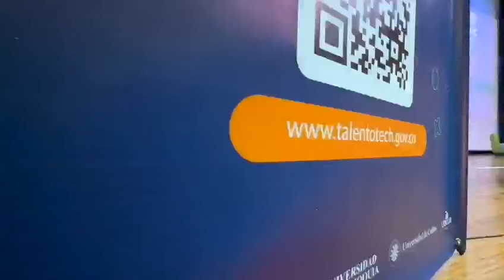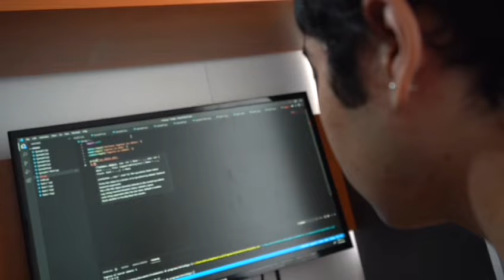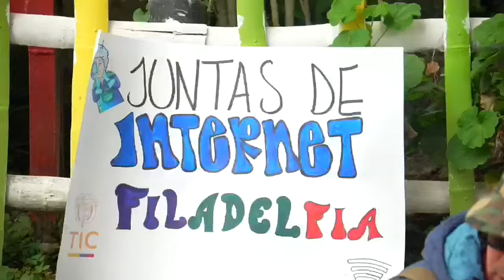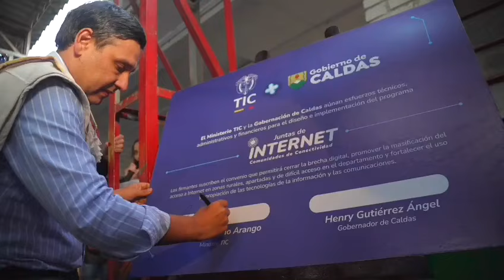8.000 hogares de zonas rurales de Caldas quedarán conectadas con el mundo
Una nueva página en la historia de la conectividad de Caldas se empezó a escribir hoy con la firma, por parte del ministro TIC, Mauricio Lizcano, y el gobernador del departamento, Henry Gutiérrez, de un convenio inter administrativo que permitirá el desarrollo de 160 Juntas de Internet - Comunidades de Conectividad. La firma se realizó en la vereda La Guayana, en las altas montañas de la Ruta del Cóndor, cerca de Villamaría, y permitirá que esta importante iniciativa llegue a los 27 municipios que reúne Caldas.

Juntas de Internet - Comunidades de Conectividad, una de las iniciativas más importantes del Ministerio TIC, nacida de una idea del Presidente Gustavo Petro, permite que las organizaciones sociales de base, como Juntas de Acción Comunal y Organizaciones Étnicas, sean las prestadoras del servicio de internet fijo comunitario a sus vecinos o asociados, a cambio de una tarifa social equitativa, establecida por ellos mismos. Gracias a esto, se pueden desplegar en lugares donde los grandes operadores no llegan.

A demás Caldas hace parte de la región 2 del proyecto, que beneficiará a más de 21.000 personas de Antioquia, Risaralda, Quindío y Chocó con formación en habilidades tecnológicas, gracias a una alianza entre la Universidad de Antioquia, la Universidad de Caldas y la empresa Ubicua, por medio de la unión temporal llamada IU Training. Ahí estarán reunidos los expertos de dichas instituciones para ejecutar los campos de entrenamiento.

El programa ofrecerá formaciones intensivas hasta 2026, utilizando la metodología 'bootcamps', que combina aprendizaje práctico, experimentación y oportunidades de conexión profesional. La modalidad de las formaciones será tanto presencial como virtual. Los participantes, denominados "Campistas", se clasificarán en tres niveles según su conocimiento previo: Explorador (Básico), Integrador (Intermedio) e Innovador (Avanzado). Esto permite que cualquier colombiano mayor de 18 años pueda postularse e iniciar su aprendizaje.